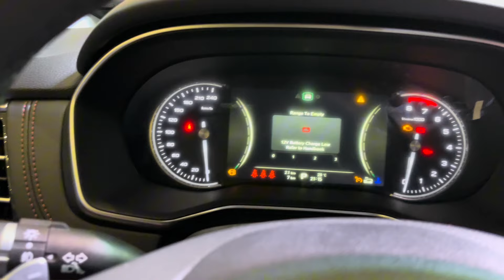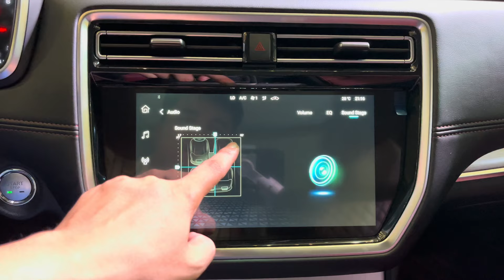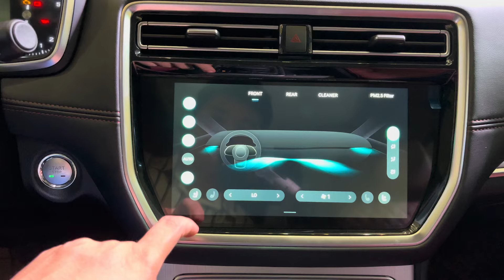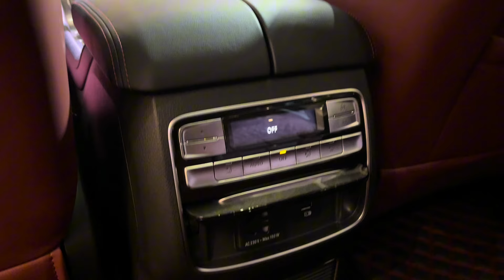2024 MG RX8 - 7 Seater AWD Premium SUV | Interior And Exterior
2024 MG RX8 - 7 Seater AWD Premium SUV | Interior And Exterior

Thanks To : MG Cambodia

📍Location of MG Car Showroom: Building 207, Russian Federation Street, Sangkat Teuk Thla, Khan Sen Sok, Phnom Penh.